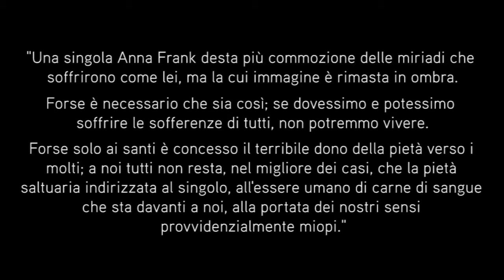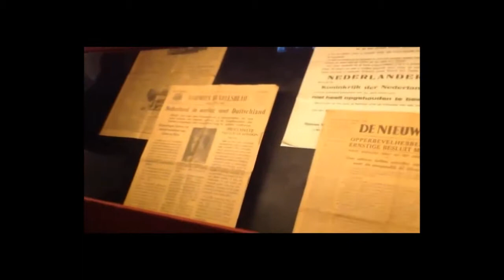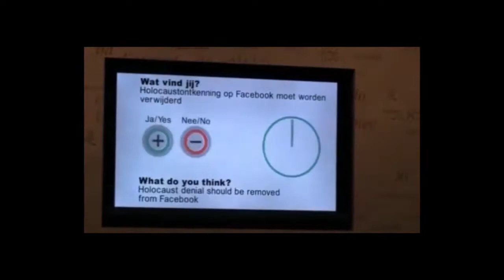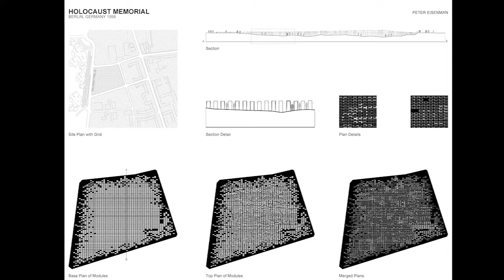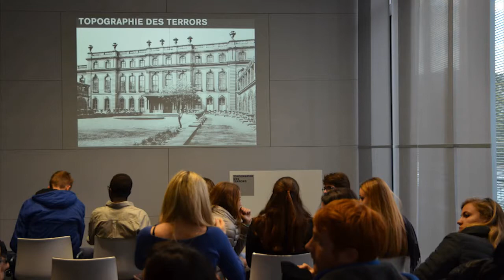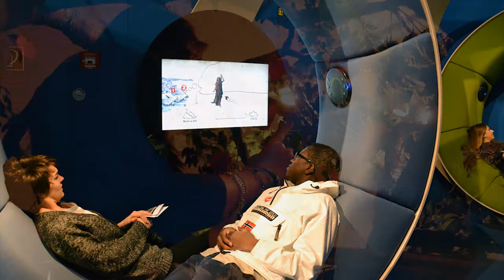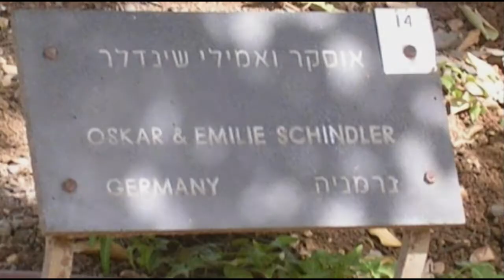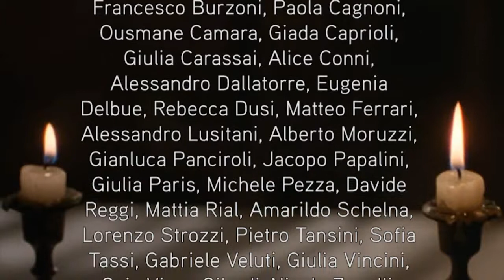Immaginare un futuro per la memoria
Video realizzato dal Liceo Gioia (PC) all'interno del progetto "Sulle tracce della memoria", coordinato dall'Assemblea legislativa e dalla Fondazione Anne Frank House di Amsterdam. Il video è risultato del viaggio studio presso la sede di Amsterdam della Fondazione Anne Frank. Il video è stato presentato a Piacenza il 24 gennaio 2014 all'interno di un Seminario dedicato al tema della Memoria.